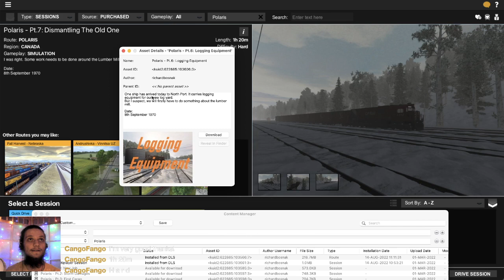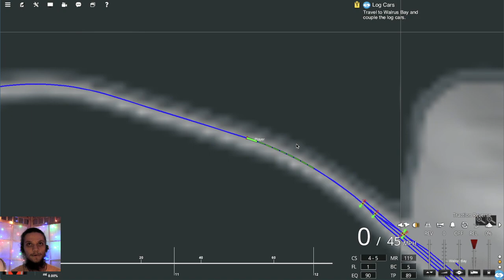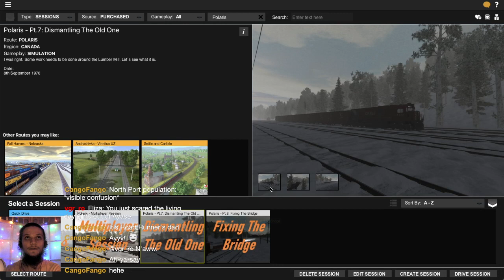Trainz LIVE EP. 233 | Polaris route showcase Pt. 4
Route by: richardbosnak (kuid:648075:100646)

This is an archived Route Exploration stream which was streamed live over on twitch

– Any contributions are welcome.